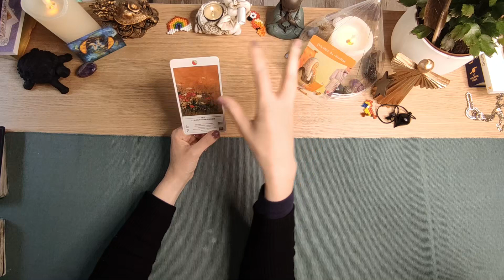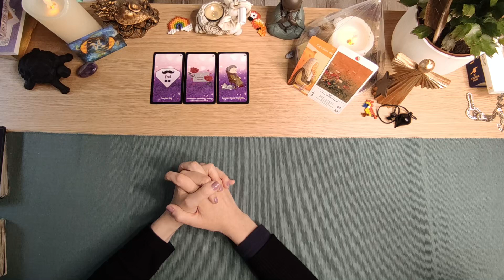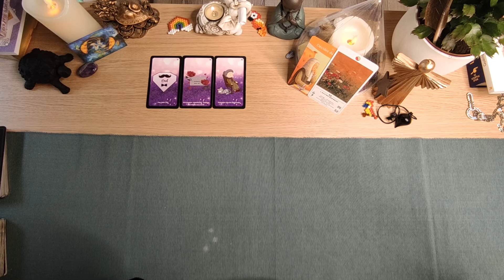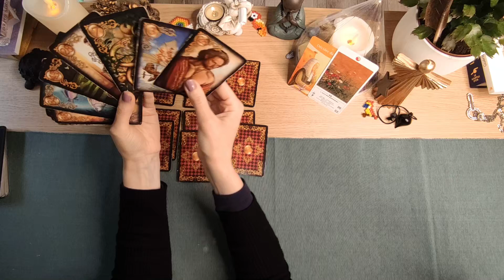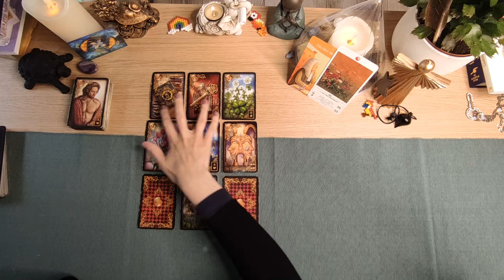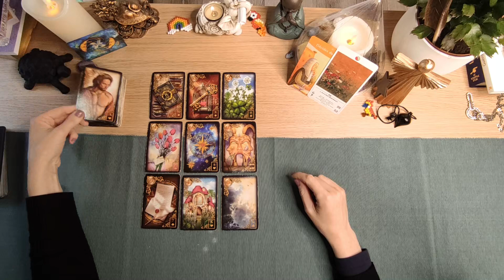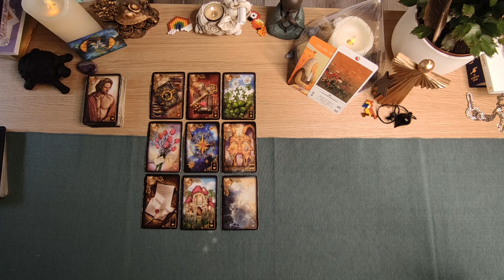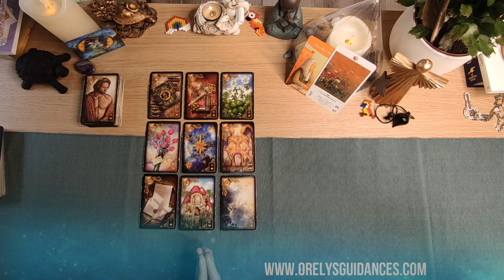♓ Poissons du 2 mai au 8 mai ♓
✨Tirage pour les Poissons du  2 mai au 8 mai ✨
💖Orelys 💖
Oracles utilisés :
1- L'oracle La réponse est simple
2- l'oracle TAO
3- L'améthyste Love
4 -Les rêves enchantés du Petit Lenormand de ciro marchetti

💜Orelys💜